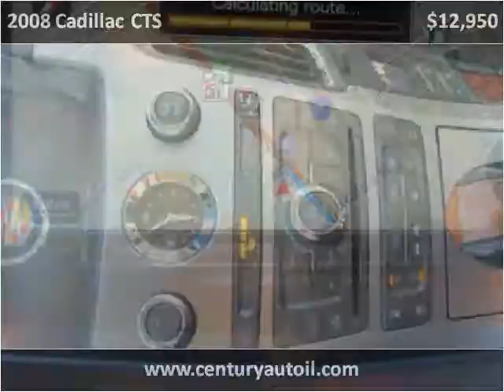2008 Cadillac CTS Used Cars Chicago,elgin,aurora,addison,gle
This 2008 Cadillac CTS is available from Century Auto Sales.